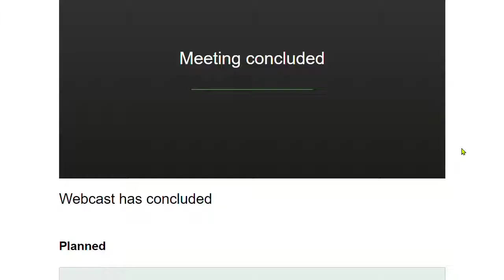Policy and Resources Committee (Wirral Council) 21st December 2020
Edited by John Brace from the live broadcast.

Present:
Cllr Janette Williamson
Cllr Jeff Green
Cllr Elizabeth Grey
Cllr Andrew Hodson
Cllr Yvonne Nolan
Cllr Lesley Rennie
Cllr Jean Robinson
Cllr Christine Spriggs

1. Welcome and Introduction 0:01

2. Apologies 0:42

3. Members' Code of Conduct - Declarations of Interest 4:01

4. Public and Member Questions 4:20

4a Public Questions 4:29

Notice of question to be given in writing or by email by 12 noon, Wednesday, 16 December, 2020 to the Council’s Monitoring Officer and to be dealt with in accordance with Standing Order 10.

4b Statements and Petitions 4:29

Notice of representations to be given in writing or by email by 12 noon, Wednesday, 16 December, 2020 to the Council’s Monitoring Officer and to be dealt with in accordance with Standing Order 11.1.

4c Questions by Members 4:38

Questions by Members to dealt with in accordance with Standing Orders 12.3 to 12.8.

SECTION A - KEY AND OTHER DECISIONS

5. Smart Business Project 4:52

6. Edsential Working Capital Agreement Renewal 23:43

SECTION B - WORK PROGRAMME / OVERVIEW AND SCRUTINY

7. WORK PROGRAMME UPDATE 43:15

Additional documents:

Appendix 1: Policy and Resources Work Programme

SECTION C - REFERRALS AND SUB-COMMITTEE MINUTES

8. Referral from Council - Motion - Cancel Local Authority Debt 50:07

9. Minutes of the Senior Officer and Appointments Staffing Sub-Committee 53:13

10. Exempt Information - Exclusion of the Press and Public 53:42

The following item contains exempt information.

RECOMMENDATION:  That, under section 100 (A) (4) of the Local Government Act 1972, the public be excluded from the meeting during consideration of the following items of business on the grounds that it involves the likely disclosure of exempt information as defined by paragraph 3 of Part I of Schedule 12A (as amended) to that Act. The Public Interest test has been applied and favours exclusion.